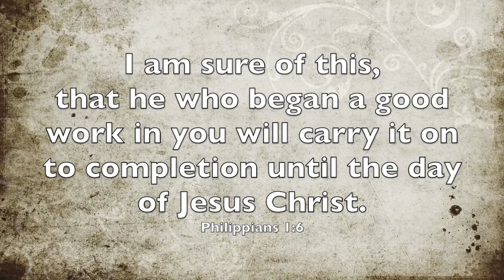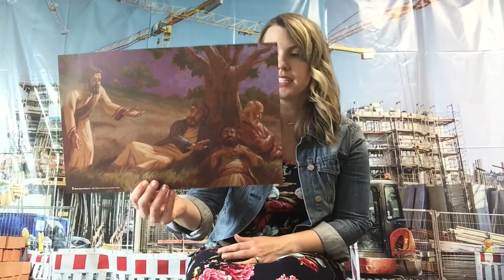Virtual VBS: Day Three Concrete and Cranes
Learn about our Foundation of Worth!